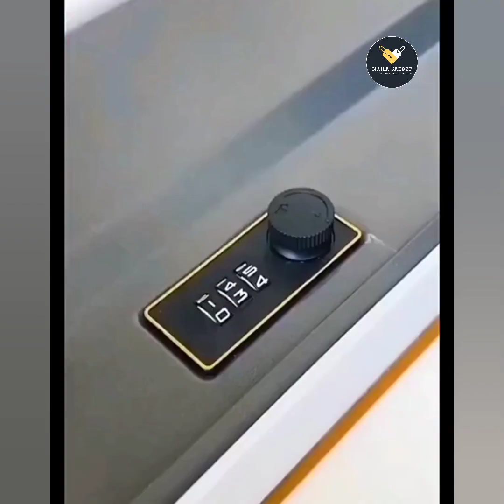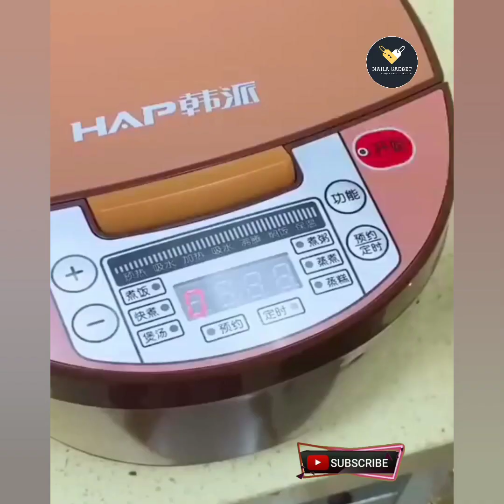(Top 10 Amazing Appliances 2023, New Gadgets, Home Items, Kitchen Tools, Makeup, Naila Gadgets)